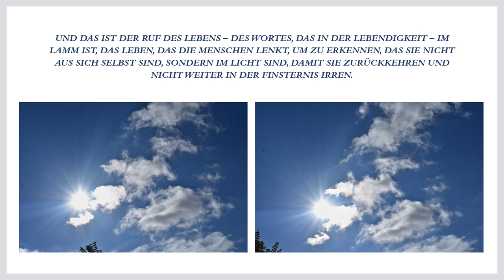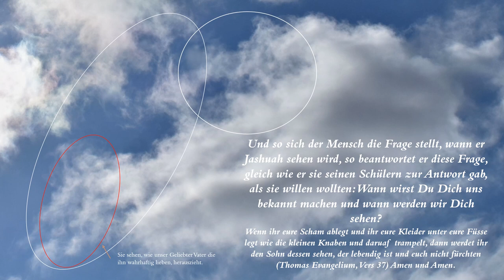Offenbarung Gott sehen . und dann wird man den Menschen Sohn in den Wolken kommen sehen Enthüllung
Wenn der Mensch erkennt und anfängt zu suchen, wird es Licht, das einzig und allein im Lamm ist, das Rein und Ewig lebendig ist, denn in ihm sind die Reinen Wesensarten, die lebendig sind im Wort – im Menschen Sohn, der in allen Geschöpfen spricht, da er  (es) das Reine und Ewige Wort unseres Geliebten Vater ist. Amen und Amen und allen Dank und Lob und Ehre sei Dir Jashuah, ich liebe Dich und Küsse Dich, Gepriesen seist Du ewiglich.

Möge der Frieden unseres Geliebten Vaters mit Ihnen sein.